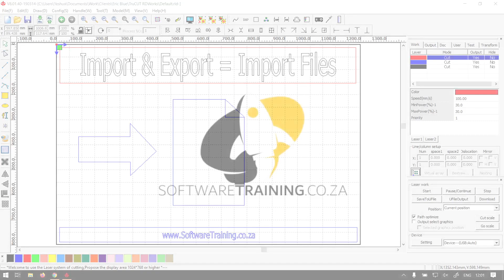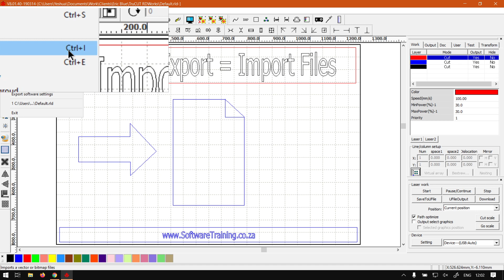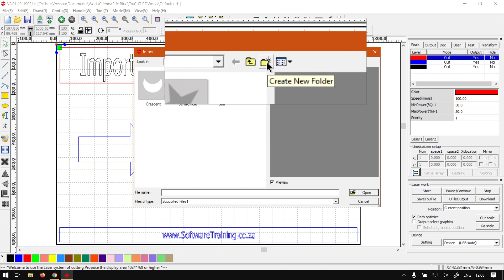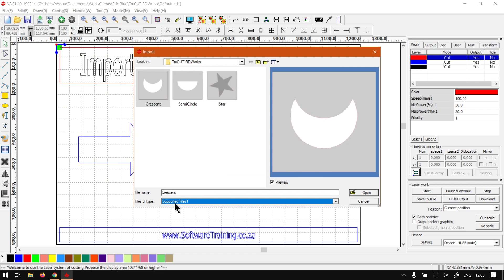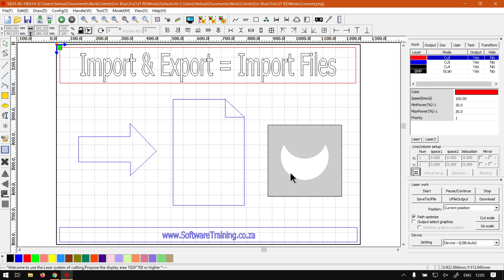TruCUT RDWorks about Importing Files and Design (Part 1) Import and Export Mini-Series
The Import feature is designed for bringing a variation of different file types into the program.

Some of the file types are great for more text type shapes, and others again for your more classic bitmaps used for engraving.

This video is part of a Mini-Series. Next video covers Exporting Files.